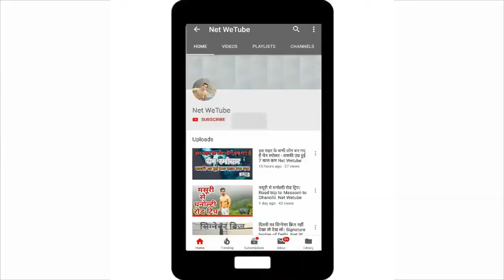Kankaria lake Ahemdabad || कांकरिया लेक, अहमदाबाद, गुजरात || Fitness Yatri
Kankaria Lake is the second largest lake in Ahmedabad, Gujarat, India. It is located in the south-eastern part of the city, in the Maninagar area. It was completed in 1451 during the reign of Sultan Qutb-ud-Din Ahmad Shah II though its origin is placed in the Chaulukya period sometimes. A lakefront is developed around it, which has many public attractions such as a zoo, toy train, kids city, tethered balloon ride, water rides, water park, food stalls, and entertainment facilities. The lakefront was revamped in 2008. Kankaria Carnival is a week-long festival held here in the last week of December. Many cultural, art, and social activities are organised during the carnival.